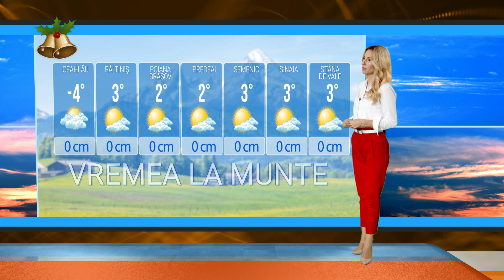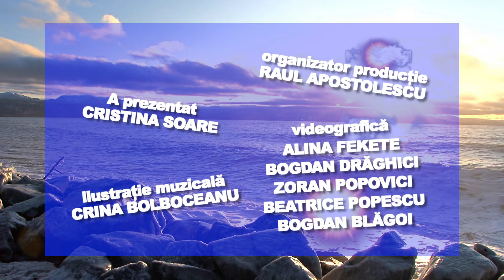E VREMEA TA! 27.12.2022